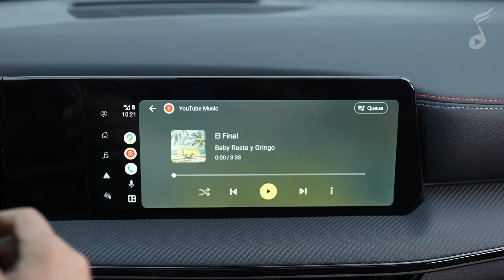Baby Rasta y Gringo le tiran a todos!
En este episodio #1 de Road To Megabash presentado por @nissanusa BabyRastayGringo le cuentan a Gali sobre sus comienzos, tropiezos, verdades y controversias. Tienes que ver esta entrevista ahora mismo!

🤩 Descarga LaMusica App completamente GRATIS!

✅ Amazon Firestick